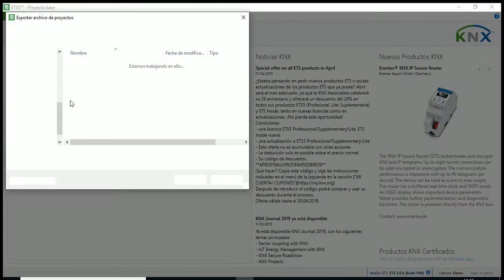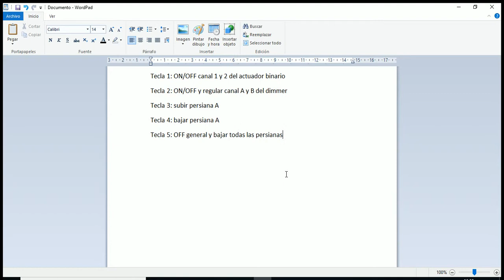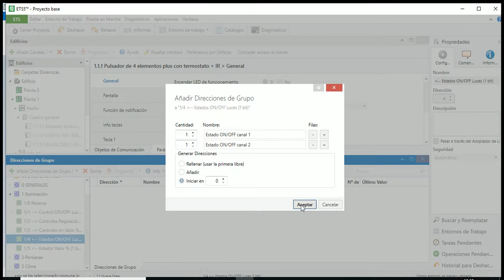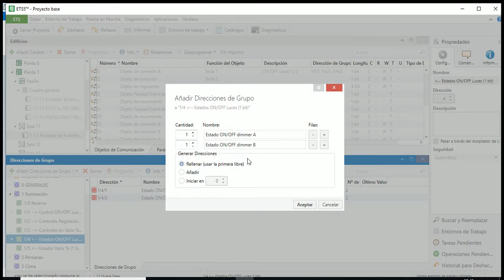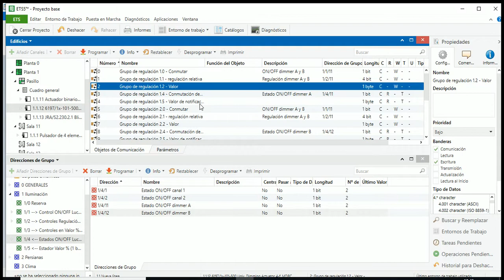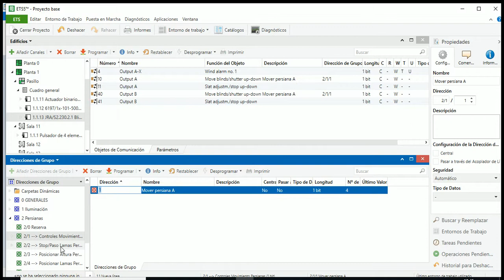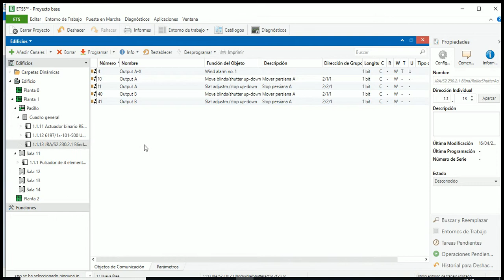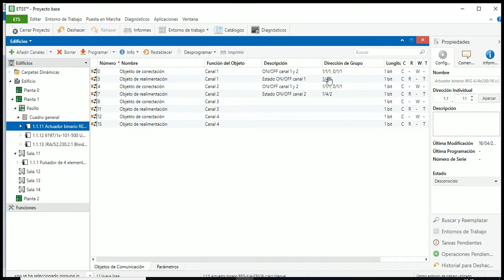Leccion 7 función general, binario regulacion y persianas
Tecla 1: ON/OFF canal 1 y 2 del actuador binario
Tecla 2: ON/OFF y regular canal A y B del dimmer
Tecla 3: subir persiana A
Tecla 4: bajar persiana A
Tecla 5: OFF general y bajar todas las persianas